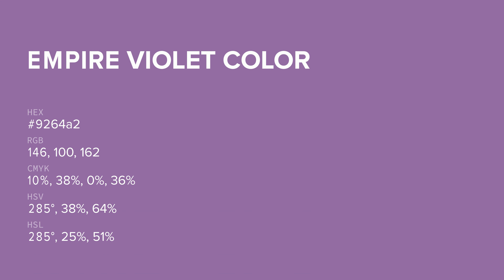Empire Violet color 9264a2 hex color - Violet color - Cool color 9264a2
What color is Empire Violet ? 9264a2 hex color - Violet color - Cool color 9264a2

Hex 9264a2 Color Code is also known as Empire Violet color.